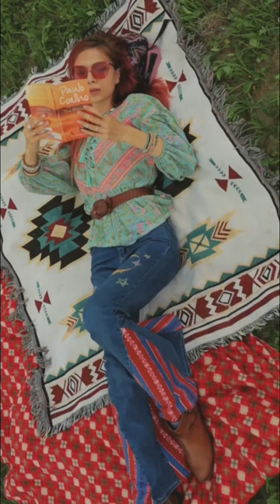70s flare jeans out of old skinnies✨🪩🕺 easy